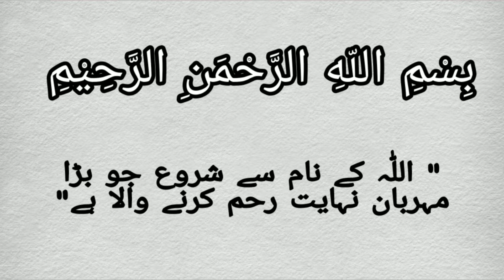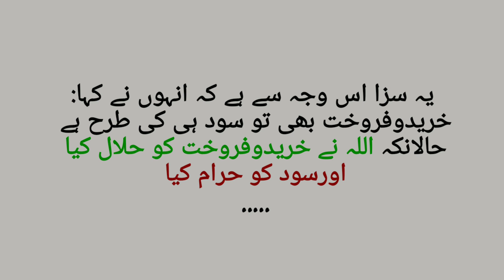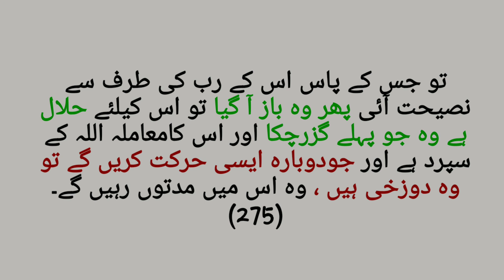Sura Al Baqarah 275 | حرمت سود| Sood Ki Hurmat | Infinite ISLAAM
اَلَّذِیْنَ یَاْكُلُوْنَ الرِّبٰوا لَا یَقُوْمُوْنَ اِلَّا كَمَا یَقُوْمُ الَّذِیْ یَتَخَبَّطُهُ الشَّیْطٰنُ مِنَ الْمَسِّؕ-ذٰلِكَ بِاَنَّهُمْ قَالُوْۤا اِنَّمَا الْبَیْعُ مِثْلُ الرِّبٰواۘ-وَ اَحَلَّ اللّٰهُ الْبَیْعَ وَ حَرَّمَ الرِّبٰواؕ-فَمَنْ جَآءَهٗ مَوْعِظَةٌ مِّنْ رَّبِّهٖ فَانْتَهٰى فَلَهٗ مَا سَلَفَؕ-وَ اَمْرُهٗۤ اِلَى اللّٰهِؕ-وَ مَنْ عَادَ فَاُولٰٓىٕكَ اَصْحٰبُ النَّارِۚ-هُمْ فِیْهَا خٰلِدُوْنَ(۲۷۵)

    ترجمۂ کنز العرفان

جو لوگ سود کھاتے ہیں وہ قیامت کے دن نہ کھڑے ہوں گے مگر اس شخص کے کھڑے ہونے کی طرح جسے آسیب نے چھو کرپاگل بنادیا ہو۔ یہ سزا اس وجہ سے ہے کہ انہوں نے کہا: خریدوفروخت بھی تو سود ہی کی طرح ہے حالانکہ اللہ نے خریدوفروخت کو حلال کیا اورسود کو حرام کیا تو جس کے پاس اس کے رب کی طرف سے نصیحت آئی پھر وہ باز آ گیا تو اس کیلئے حلال ہے وہ جو پہلے گزرچکا اور اس کامعاملہ اللہ کے سپرد ہے اور جودوبارہ ایسی حرکت کریں گے تو وہ دوزخی ہیں ، وہ اس میں مدتوں رہیں گے۔

 تفسیر قرآن

{   اَلَّذِیْنَ یَاْكُلُوْنَ الرِّبٰوا   : جو لوگ سود کھاتے ہیں۔}        گزشتہ آیات میں مال خرچ کرکے رضائے الٰہی اور جنت کمانے والوں کا بیان تھا، اب اسی مال کے ذریعے    اللہ    تعالیٰ کا غضب اور جہنم کمانے والوں کا بیان ہے، چنانچہ ان لوگوں کے ایک بڑے طبقے یعنی سود خوروں کا بیان اور انجام اس آیت میں بیان کیا گیا ہے۔

سودکو حرام کئے جانے کی حکمتیں :
                  سود کو حرام فرمانے میں بہت سی حکمتیں ہیں ، ان میں سے بعض یہ ہیں کہ سود میں جو زیادتی لی جاتی ہے وہ مالی معاوضے والی چیزوں میں بغیر کسی عوض کے مال لیا جاتا ہے اور یہ صریح ناانصافی ہے ۔سود کی حرمت میں دوسری حکمت یہ ہے کہ سود کا رواج تجارتوں کو خراب کرتا ہے کہ سود خور کو بے محنت مال کا حاصل ہونا ،تجارت کی مشقتوں اور خطروں سے کہیں زیادہ آسان معلوم ہوتا ہے اور تجارتوں کی کمی انسانی معاشرت کو ضرر پہنچاتی ہے۔ تیسری حکمت یہ ہے کہ سود کے رواج سے باہمی محبت کے سلوک کو نقصان پہنچتا ہے کہ جب آدمی سود کا عادی ہوا تو وہ کسی کو قرض حَسن سے امداد پہنچانا گوارا نہیں کرتا۔ چوتھی حکمت یہ ہے کہ سود سے انسان کی طبیعت میں درندوں سے زیادہ بے رحمی پیدا ہوتی ہے اور سود خور اپنے مقروض کی تباہی و بربادی کا خواہش مند رہتا ہے۔ اس کے علاوہ بھی سود میں اور بڑے بڑے نقصان ہیں اور شریعت کی سود سے ممانعت عین حکمت ہے ۔مسلم شریف کی حدیث میں ہے کہ رسول کریم    صَلَّی اللہُ تَعَالٰی عَلَیْہِ وَاٰلِہٖ وَسَلَّمَ   نے سود دینے والے، لینے والے، اس کے کاغذات تیار کرنے والے اور اس کے گواہوں پر لعنت فرمائی اور فرمایا کہ وہ سب گناہ میں برابر ہیں۔   (   مسلم،کتاب المساقاۃ والمزارعۃ، باب لعن آکل الربا ومؤکلہ، ص   ۸۶۲   ، الحدیث:    ۱۰۶   (   ۱۵۹۸   ))

                       سود خور قیامت میں ایسے مَخبوطُ الحَواس ہوں گے اور ایسے گرتے پڑتے کھڑے ہوں گے ، جیسے دنیا میں وہ شخص جس پر بھوت سوار ہو کیونکہ سود خور دنیا میں لوگوں کے لئے بھوت بنا ہوا تھا۔ آج کل سودی قرضہ لینے دینے کا ابتدائی انداز تو بڑا مُہَذّب ہوتا ہے۔ اچھے اچھے ناموں سے اور خوش کُن ترغیبات سے دیا جاتا ہے لیکن کچھ ہی عرصے بعد قرض دینے والوں کی خوش اخلاقی، ملنساری اور چہرے کی مسکراہٹ سب رخصت ہوجاتی ہے اور اصل چہرہ بے نقاب ہوجاتا ہے جو گالیاں دے رہا ہوتا ہے، غنڈے بھیج رہا ہوتا ہے، گھر کے باہر کھڑے ہو کر ذلیل و رسوا کررہا ہوتا ہے، دکان، مکان، فیکٹری سب پر قبضہ کرکے فقیر و کنگال اور محتاج و قَلّاش کرکے بے گھر اور بے زر کر رہا ہوتا ہے۔

{   اِنَّمَا الْبَیْعُ مِثْلُ الرِّبٰوا   : تجارت سود ہی کی طرح ہے۔}    یہاں سود خوروں کا وہ شبہ بیان کیا جارہا ہے جو زمانۂ اسلام سے پہلے سے لے کر آج تک چلا آرہا ہے۔ وہ یہ کہ تجارت اور سود میں کیا فرق ہے؟ دونوں ایک جیسے تو ہیں۔ تجارت میں کوئی سامان دے کرنفع حاصل کیا جاتا ہے اور سود میں رقم دے کر نفع حاصل کیا جاتا ہے حالانکہ دونوں میں زمین و آسمان کا فرق ہے ۔غور کریں کہ تجارت کرنے سے حسنِ سلوک میں فرق نہیں آتا، آدمی سست، کاہل اور مشقت سے جی چرانے والا نہیں بنتا، اپنے مال کو خطرے پر پیش کرتا ہے، نفع ونقصان دونوں کی امید ہوتی ہے، وہ دوسرے کی بربادی و محتاجی کا آرزو مند نہیں ہوتا جبکہ سود والا بے رحم ہوجاتا ہے، وہ مفت میں کسی کو رقم دینے کا تصور نہیں کرتا، انسانی ہمدردی اس سے رخصت ہوجاتی ہے، قرض لینے والا ڈوبے، مرے، تباہ ہو یہ بہر صورت اُسے نچوڑنے پر تُلا رہتا ہے۔ آخر یہ سب فرق کیا ہیں ؟ تجارت اور سود کو ایک جیسا کہنے والے کو کیایہ فرق نظر نہیں آتا؟ اس لئے    اللہ    تعالیٰ نے فرمایا کہ    اللہ    نے تجارت کو حلال کیا ہے اور سود کو حرام کیا ہے۔

{   فَانْتَهٰى   : تو جو رک گیا۔}    چونکہ سود کا لین دین ایک عرصے سے چلتا آرہا تھا تو فرمایا گیا کہ جب حکمِ الٰہی نازل ہوگیا تو اب اس پر عمل کرتے ہوئے جو آئندہ سود لینے سے باز آگیا تو حرمت کا حکم نازل ہونے سے پہلے جووہ لیتا رہا اس پر اس کی کوئی گرفت نہ ہوگی اور اس کی معافی کا معاملہ بلکہ ہر امر ونہی کا معاملہ    اللہ    تعالیٰ کے حوالے ہے۔ اور یہ بھی یاد رکھو کہ جو حرمت کا حکم اترنے کے بعد بھی سود کھائے گا تو وہ جہنم کا مستحق ہے اور اگر حلال سمجھ کر کھایا تو کافر ہے، ہمیشہ جہنم میں رہے گا کیونکہ کسی بھی حرامِ قطعی کو حلال جاننے والا کافر ہے۔